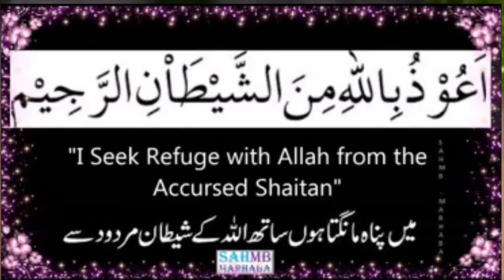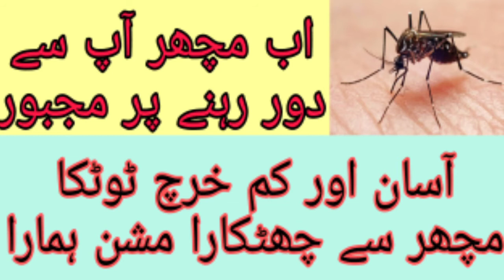Machron ko bhagany ka desi tareeqa | Mosquito killer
Machron ko bhagany ka desi tareeqa , Machron ko door bhagany ka desi tarika
mosquito killer
Desi Totka
Desi Health Tips
Desi tarika
Desi ilaj
Urdu totkay